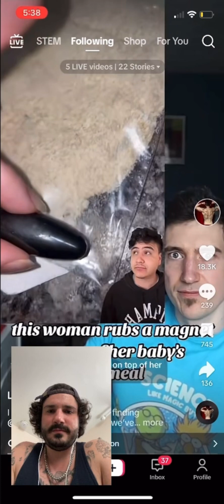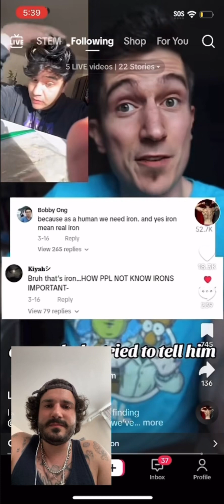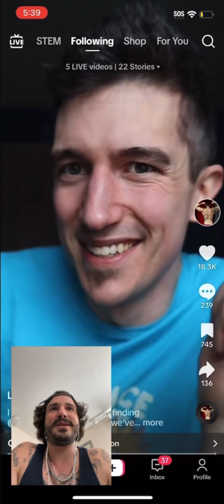April 10, 2024